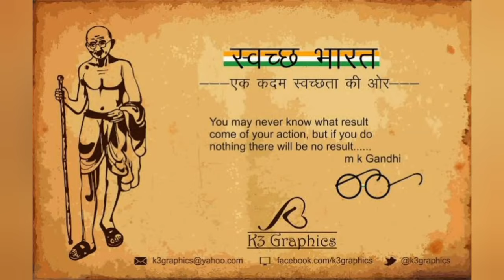Vikramjeet sir और Aditya Ranjan sir ने ऐसे मनाया स्वच्छता दिवस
Reasoning Book (Amazon)

Reasoning Book (Flipkart)

आ गया 2022  के लिए सबसे धाकड़  Batch on RG VIKRAMJEET App
FOR - SSC , NTPC CBT-2 , CDS , RAILWAY , IBPS , RRB , UPSC and OTHER EXAMS

👉 RECORDED REASONING  BATCH - @699 Only

👉 RECORDED MATH  BATCH - @699 Only

Why us ? 💭💭
💥 BATCH ON DEMAND 💥 (UNLIMITED VALIDITY )

📢 UPDATED CONTENT
( UPDATION Source- ( SSC , UPSI , CGL , CHSL , CPO
2019 , 2020 , CDS , CAT , CGL 2019,2020 MAINS )